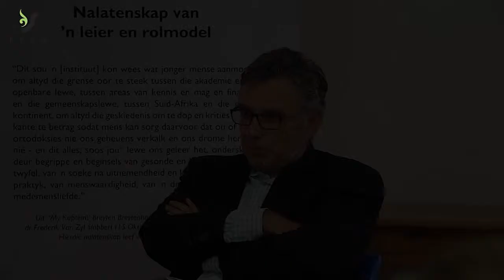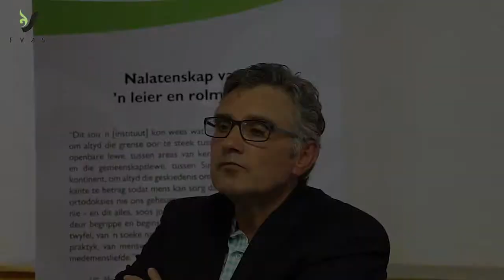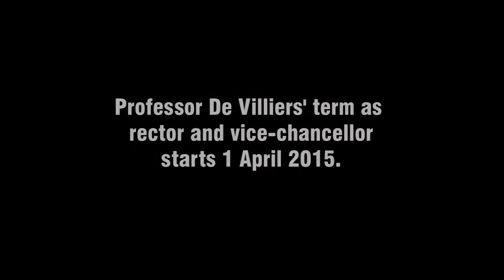Prof Wim de Villiers Discourse Café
Prof Wim de Villiers is the successor of Prof Russel Botman as rector and vice-chancellor of Stellenbosch University.